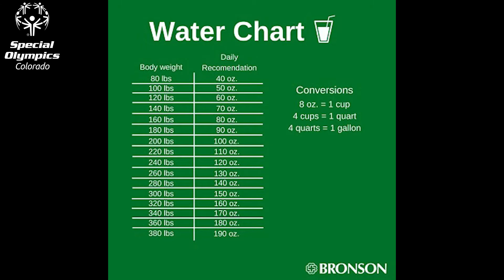Tasty Thursday - Importance of Hydration and Drink Choices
Join Hanna Atkinson, Special Olympics Colorado Athlete, and Sargent Shriver Internation Global Messenger to learn about the importance of staying hydrated and choosing the right drinks throughout the day.